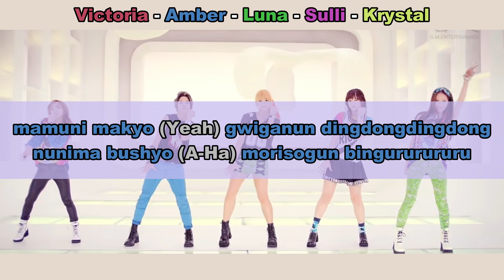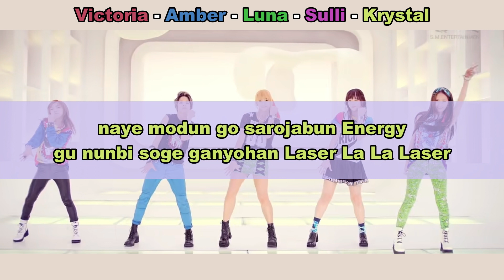Aprenda a cantar ELECTRIC SHOCK - F(X) (letra simplificada)